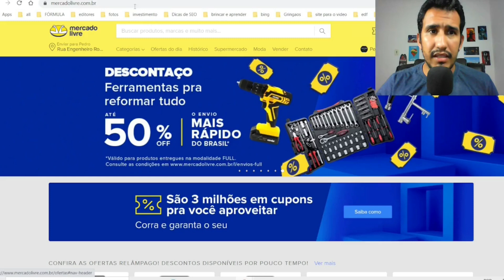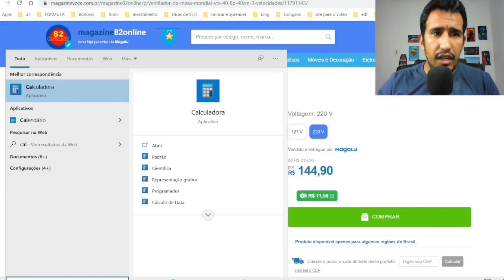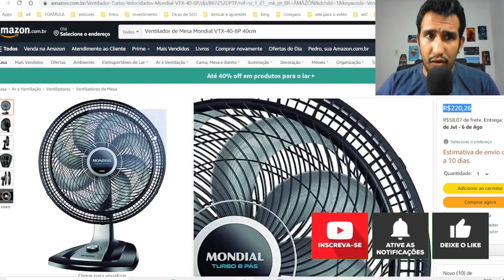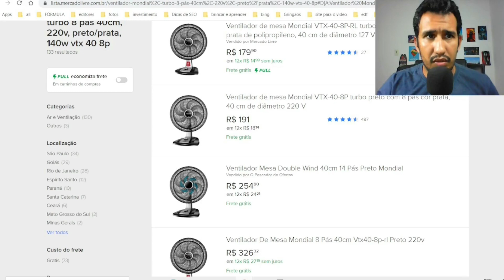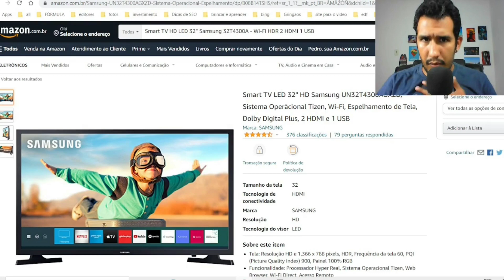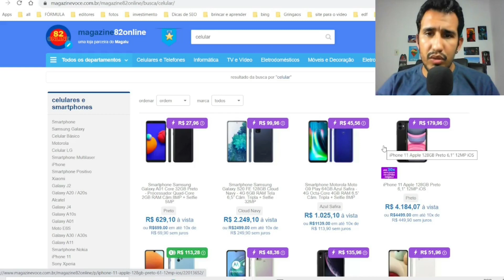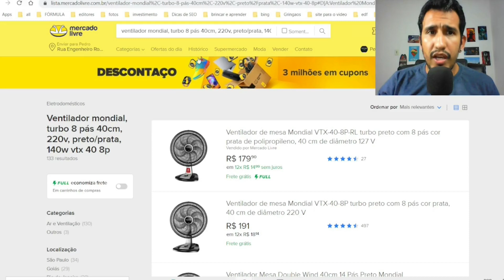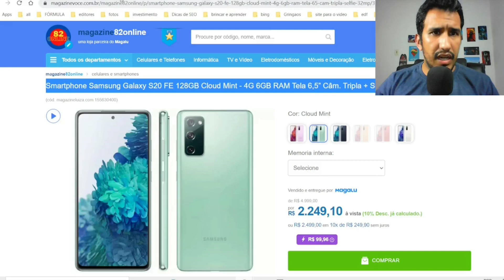QUALQUER UM PODE GANHAR R$120,00 TODO DIA (COMO TRABALHAR EM CASA E GANHAR DINHEIRO) - LOJA ONLINE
Tá todo mundo querendo ganhar dinheiro e eu vou te mostrar uma forma para você ganhar R$120 todo dia trabalhando na internet.

Vou te mostrar uma estratégia para você ganhar no mínimo 120 reais por dia trabalhando em casa.

É uma forma de você ter uma renda extra para você começar a ganhar dinheiro na internet.

Siga todo passo a passo, entenda todo conteúdo e aplique.

Você vai trabalhar em casa na internet. Não são sites que pagam por serviço, mas você precisa trabalhar para ganhar dinheiro.

Você vai vender produtos na internet. Você vai montar a sua loja online grátis.

Usaremos as plataformas da Magazine Luiza, Amazon e Mercado Livre.

Você vai trabalhar na amazon e no mercado livre, ou melhor, você vai vender produtos na amazon e no mercado livre, sem precisar de estoque.

Você vai ter um fornecedor e você só terá o trabalho de enviar os produtos para os clientes.

🔥[LINKS RECOMENDADOS]🔥

🔴Recomendo🔴

🔴Atenção🔴

Existem outras maneiras de como ganhar dinheiro na internet, ganhar dinheiro online de verdade, que é estudando.
Aprenda com os links que deixei nos comentários e confira esse material aqui.

🎯 ACESSE🎯

Aqui falo sobre como ganhar dinheiro na internet, renda extra, trabalhos para fazer em casa e como vender mais através das mídias sociais.

00:00 QUALQUER UM PODE GANHAR R$120,00 TODO DIA (COMO TRABALHAR EM CASA E GANHAR DINHEIRO) - LOJA ONLINE
00:14 - Deixe seu Like
01:46 - Veja o Link na Descrição

Ajudar o próximo, essa é a nossa missão.

⚡️IMPORTANTE